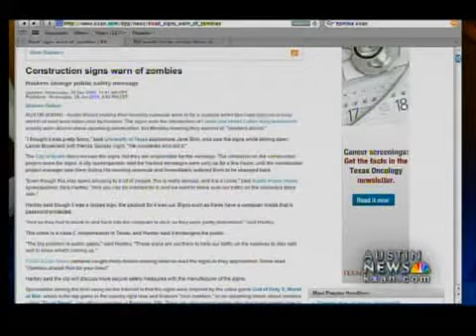Zombies in SC -- just like Austin two years ago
A deju vu event, now in South Carolina, mimics an event that happened two years ago in Austin.